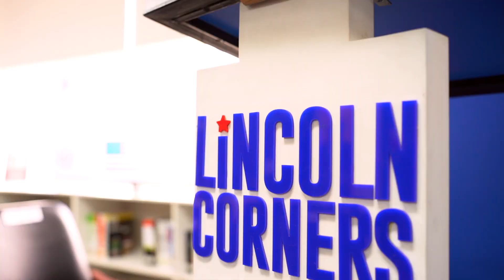ROBOGEN II CAPSTONE EVENT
"ROBOGEN - Empowering Girls through STEM Learning", jointly conducted by US State Dept, Lincoln Corners Pakistan and National Examination and Evaluation Foundation (NEEF).

Capstone Event marking the conclusion of  "ROBOGEN II" , was held at Lincoln Corner NUST in Islamabad on 8TH October 2024. Ms. Lisa Swenarski , Minister Counselor for Public Diplomacy, US Embassy, Islamabad, Mr. Javed Mahmood Bukhari Rector NUST graced the occasion, alongside Ms. Cynthia Nichols, the Regional Public Engagement Specialist.

ROBOGEN II comprised a series of four STEM workshop cohorts, one for each Corner, encompassing a total of eighty young women participants across Rawalpindi, Multan, Peshawar, and Muzaffarabad. The workshops were strategically designed to empower girls through STEM learning.
During these workshops, students were actively involved in early-stage robotic labs, gaining extensive hands-on experience using cutting-edge robotic kits. Moreover, eminent scholars, instructors, and practitioners introduced participants to the diverse array of science-related careers.
As a part of the initiative, participants also underwent an artificial intelligence-based career counseling test, evaluating their aptitude in information and communication technology (ICT), engineering, and mathematics-oriented disciplines. This test was administered by Merafuture, a partner of NEEF.

Each cohort encompassed 15 after-school sessions, with two sessions per day, amounting to a total of 30 contact hours. All cohorts were encouraged to conceive and develop indigenous projects after the workshops, under the guidance of their faculty mentors. Notably, each project received seed funding of PKR 25,000. A selection process led to the identification of 10 projects for exhibition.

Teams from Rawalpindi, Multan, Peshawar, and Muzaffarabad proudly presented their projects at a comprehensive capstone event. The event showcased the culmination of their efforts and accomplishments.

Here is a visual glimpse of the event's highlights.